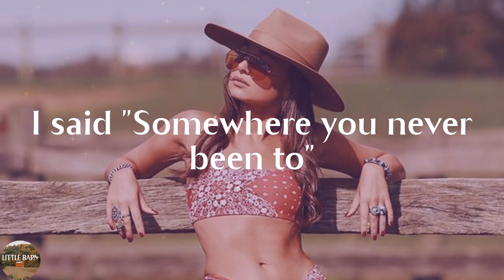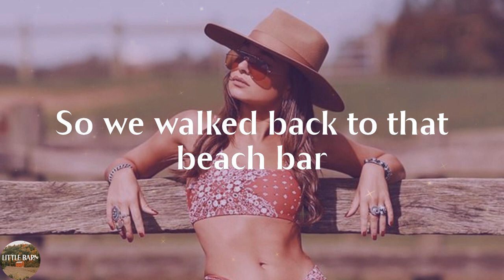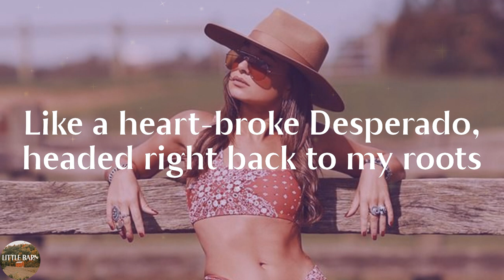Morgan Wallen - Sand In My Boots (Lyrics)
Sand In My Boots by Morgan Wallen lyric video

🔊Lyrics Sand In My Boots Morgan Wallen:
She asked me where I was from
I said "Somewhere you never been to"
Little town outside of Knoxville
Hidden by some dogwood trees
She tried talkin' with my accent
We held hands and waded into
That blue water
Yeah, but now I'm dodging potholes in my sunburnt Silverado
Like a heart-broke Desperado, headed right back to my roots
Somethin' bout the way she kissed me tells me she'd love Eastern Tennessee
Yeah, but all I brought back with me was some sand in my boots
She said "Don't cowboy's drink whiskey?" huh
I said, "Girl you've never seen stars like the ones back home"
And she said "Maybe I should see them for myself"
I said "Meet me in the mornin'"
Ah, but now I'm dodging potholes in my sunburnt Silverado